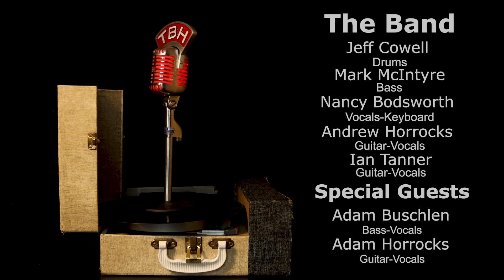I Love Rock 'N Roll 2023 (Joan Jett and the Blackhearts) cover by TBH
Cover by Wedding/Dance Band “Tanner-Bodsworth-Horrocks” (a.k.a. TBH)
Produced by Yazza Gaffix and TBH
Recorded Live by Jeff Boss
Mixed by Andrew Horrocks
Filmed by Patrick Kilborn, Konnor Kilborn
Edited by Konnor Kilborn

Lead Vocals: Nancy Bodsworth
Backing Vocals: Adam Horrocks, Andrew Horrocks
Drums: Jeff Cowell
Keyboards: Nancy Bodsworth
Guitar: Andrew Horrocks, Adam Horrocks
Bass Guitar: Adam Buschlen

Song written by Allan Merrill and Jake Hooker